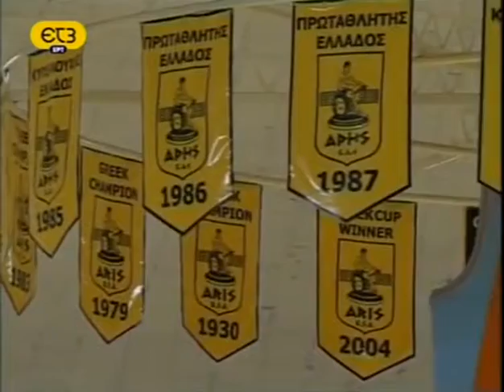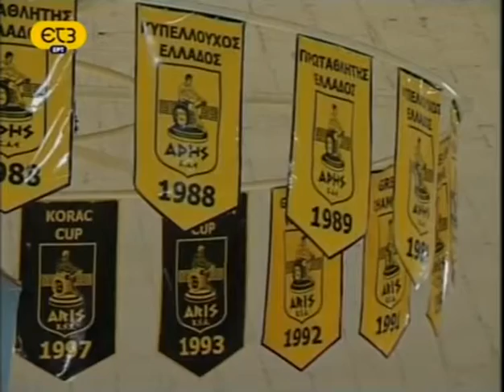ΑΡΗΣ-ρουντούπις 96-86 (2011-12) EUROCUP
Με την «ψυχή στο στόμα» πήρε την πρόκριση στους «16» του Eurocup ο Αρης, κερδίζοντας δύσκολα χθες τη λιθουανική Ρουντούπις με 96-86 στην παράταση (78-78 κ.ά.) στο «Αλεξάνδρειο», ενώπιον πάνω από 3.500 φιλάθλων, που πανηγύρισαν έξαλλα την επιτυχία.

Οι «κίτρινοι», που θα παίξουν στην επόμενη φάση με τις Κίμκι, Βαλένθια ή Βιλερμπάν και Ντόνετσκ ή Γκραβελίν, έμειναν πίσω με 23-30, αλλά με 17-2 σερί προηγήθηκαν με 40-32 και 42-36 στο ημίχρονο.

Με τον Ταπούτο κορυφαίο έφτασε στο 59-49, οι Λιθουανοί «απάντησαν» με καταιγισμό τριπόντων και 76-78 των Λιθουανών στα 35'' και ο Αρης ισοφάρισε με κάρφωμα του Ντέιβις στα 5'' σε 78-78!

Στην παράταση, με πρωταγωνιστές τους Τζέιμς, Μάλντροου (3 τάπες στο έξτρα 5λεπτο), ο Αρης «ξέφυγε» γρήγορα και πήρε τη νίκη με 96-86. Τα δεκάλεπτα: 20-20, 42-36, 65-60, 78-78, 96-86. Οι συνθέσεις:

ΑΡΗΣ: Μαυραειδής, Κερούς 13, Ταπούτος 18 (2), Τζέιμς 22 (1),Τσαϊρέλης, Ντέιβις 19 (3), Κρούσιτς, Μπόγρης 2, Μάλντροου 7 (4 κοψ.), Τσαλδάρης 13 (3), Βεργίνης 2, Δήμας.

ΡΟΥΝΤΟΥΠΙΣ: Βισκόντας 4 (1), Γιουσκεβίτσιους 10, Ζελιόνς 4, Ορελικ 6, Κατζιούλις 12(2), Μπουτερλεβίτσιους 10 (2), Σαλένγκα 14 (2), Σίνιτσα 2, Ουρβούτις 20 (1).